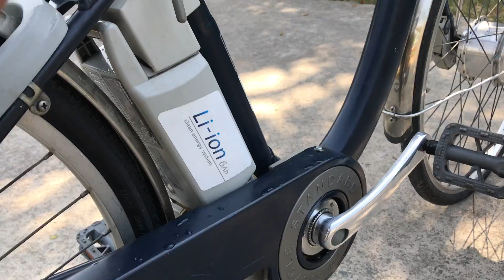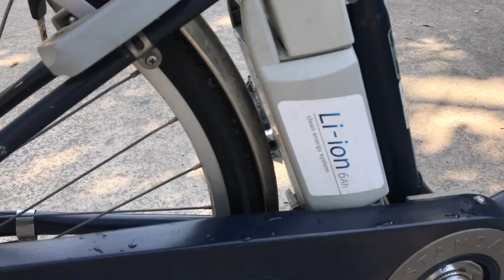Bán xe đạp Sanyo trợ lực – tay ga – hàng Nhật nội địa giá rẻ Tp HCM – Mã: X45 Lh : 0909775445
Chuyên cung cấp dòng xe đạp điện trợ lực - tay ga hàng cũ Nhật giá rẻ tại TpHCM

Xe đạp điện Nhật cũ luôn là sự lựa chọn đúng đắn cho phụ huynh muốn mua xe đạp điện cho con đi học nhưng tài chính còn hạn chế

Trên thị trường ngoài những thương hiệu xe đạp điện mới toanh thì những bậc phụ huynh có thể chọn mua cho con mình những chiếc xe đạp điện Nhật cũ có tay ga trợ lực đã qua sử dụng nhưng chất lượng vẫn còn đảm bảo. Như mọi người đã biết, nói đến các sản phẩm nội địa Nhật thì ai cũng yên tâm về chất lượng. Chính vì vậy, những chiếc xe đạp điện Nhật cũ dù đã qua sử dụng nhưng chất lượng vẫn không hề giảm sút.
Về ngoại hình thì tất nhiên xe đạp cũ cũng như xe đạp điện – tay ga – trợ lực Nhật hàng cũ sẽ không được bắt mắt như những chiếc xe đạp điện mới được trưng bày trong cửa hiệu. Tuy nhiên, nói về chất lượng và độ bền thì xe đạp điện – tay ga – trợ lực Nhật hàng cũ vẫn luôn khẳng định được ưu điểm của mình. Đây chính là lý do vì sao xe đạp điện – tay ga – trợ lực Nhật hàng cũ luôn được nhiều người biết đến và tìm mua
Tất cả các dòng xe đạp điện – tay ga – trợ lực Nhật hàng cũ đều được sản xuất theo công nghệ tiên tiến Nhật Bản. Các bộ phận xe cũng như linh kiện đều được chế tạo từ thép, nhôm, sắt , inox nên độ bền rất cao , trong quá trình sử dụng ít xảy ra hỏng hóc nên đảm bảo độ an toàn tuyệt đối cho người sử dụng